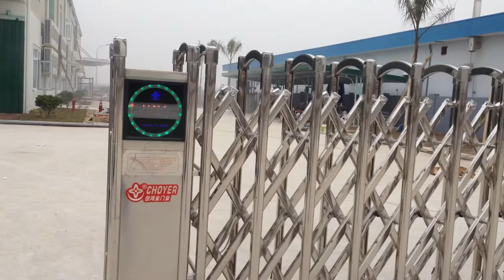Cổng xếp, cổng tự động, cổng xếp inox, cổng đện Barie, barie tự động, - Mr Tuyến - 0917 83 80 80